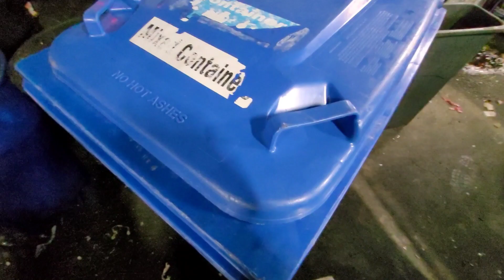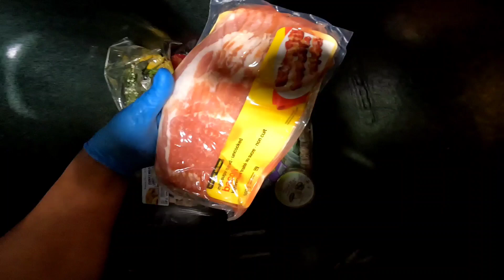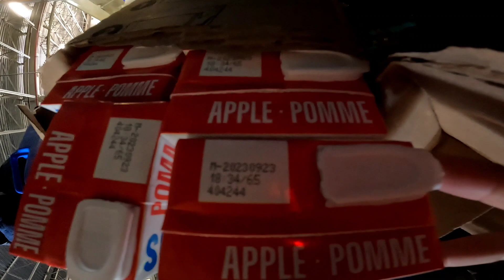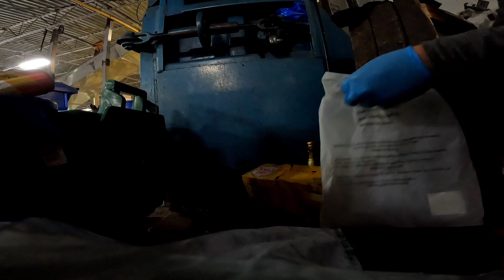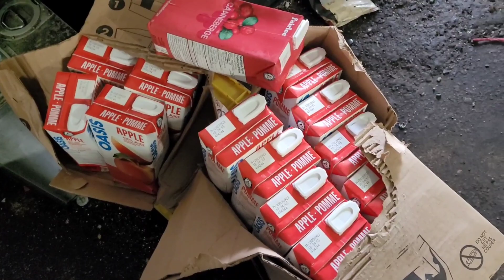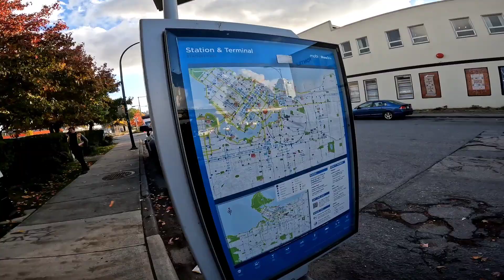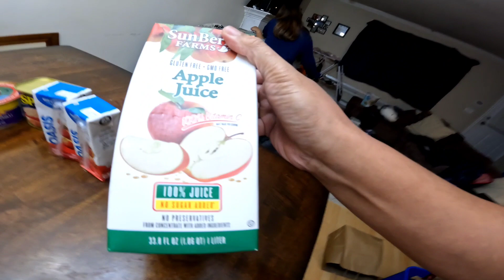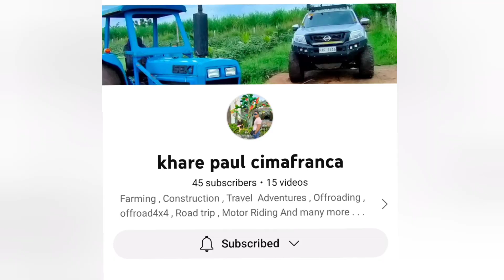DUMPSTER DIVING | KOBE BRYANT NA PINSAN ANG TAGA PAG BANTAY SA MINAHAN